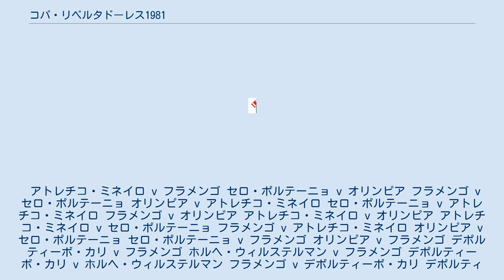コパ・リベルタドーレス1981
コパ・リベルタドーレス
コパ・リベルタドーレス1981（西: Copa Libertadores 1981）は、22回目のコパ・リベルタドーレスである。
フラメンゴ（ブラジル）がコブレロア（チリ）を決勝で下し、初優勝を飾った。
 1980年大会優勝のナシオナル（ウルグアイ）は第2ラウンドからの出場。